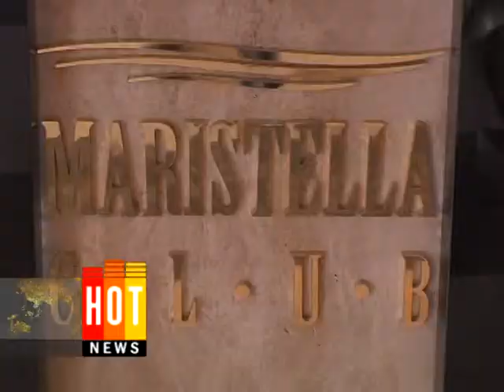MiniBoss Maristella club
Гостиничный бизнес - красивый бизнес. Отельеры Одессы вырабатывают правила на этом рынке, чтобы наш город стал еще более привлекателен для туристов и бизнесменов. Ученики бизнес-школы МиниБосс увидели, как живет и работает спа-курорт-отель изнутри.